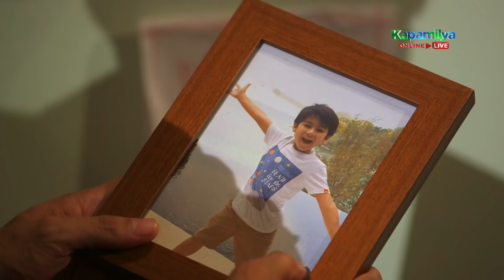Anton spends the night at Celine's house | Walang Hanggang Paalam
Anton (Zanjoe Marudo) visits Celine (Angelica Panganiban) and she allowed him to spend the night at their house.

Episode 88 Cast:
Angelica Panganiban (Celine Delgado) / Paulo Avelino (Emmanuel “Emman” Salvador) / Zanjoe Marudo (Anton Hernandez) / Arci Muñoz (Samantha “Sam” Agoncillo) / Cherry Pie Picache (Dr. Amelia Hernandez) / Joko Diaz (Nestor) / Lotlot de Leon (Linda Delgado) / Yñigo Delen (Lester Hernandez) / Mccoy de Leon (Bernardo “Bernie” Salvador) / Ronnie Lazaro (Nick Salvador) / JC Santos (Carlos “Caloy” Rivera) / Victor Silayan (Franco Zamora, Franco Vergara) / Marvin Yap (NIA Agent Marcelo Marquez) / Art Acuña (Col. Gabriel “Gabo” Manzano) / Tonton Gutierrez (Gen. Leonardo "Leo" Chavez)